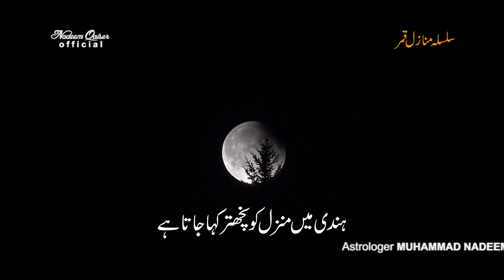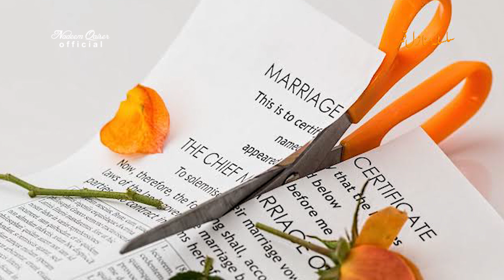Akleel the 17th destination of the moon series | Astrology | Zodiac | Horoscope | 4K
Akleel the 17th destination of the moon series